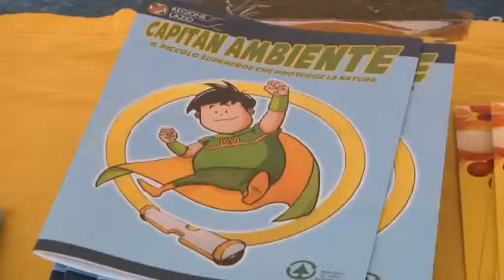Fiumicino recupero plastiche in mare - Canale 10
I pescherecci collaboreranno al recupero delle plastiche in mare.  Presentato a Fiumicino un progetto sperimentale volto alla tutela dell'ambiente.